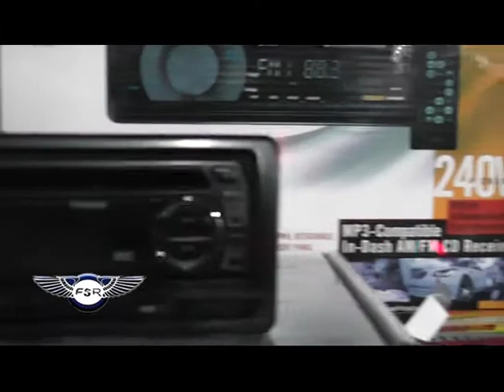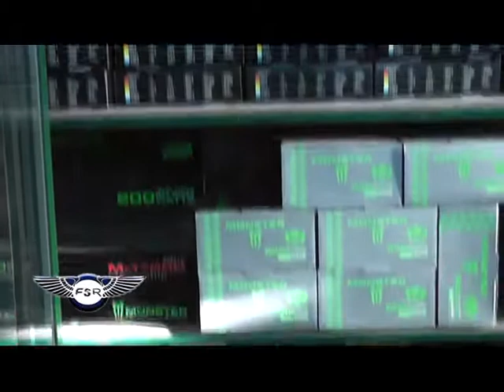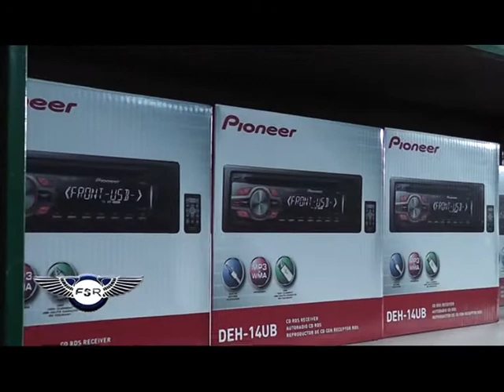FANATICOS SOBRE RUEDAS 74 - BLOQUE 03